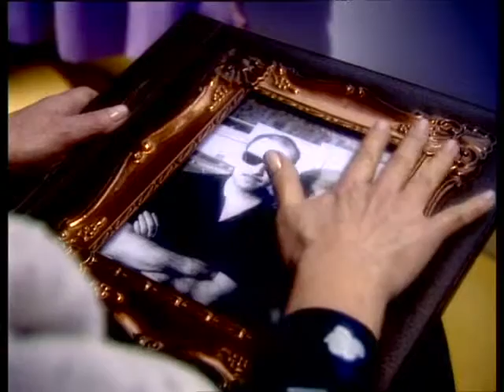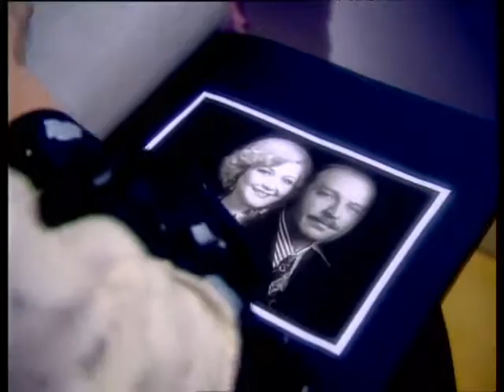Nesrin Sipahi - Bahar Gelmiş Neyleyim (Official Video)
Nesrin Sipahi'nin, Odeon Müzik Yapımcılık etiketiyle yayımlanan "Bahar Gelmiş Neyleyim" isimli şarkısı, video klibiyle MuzikPlay kanalında!